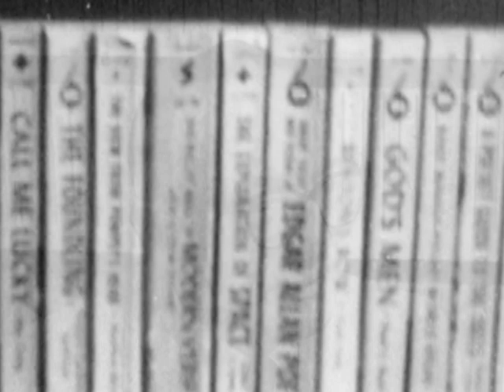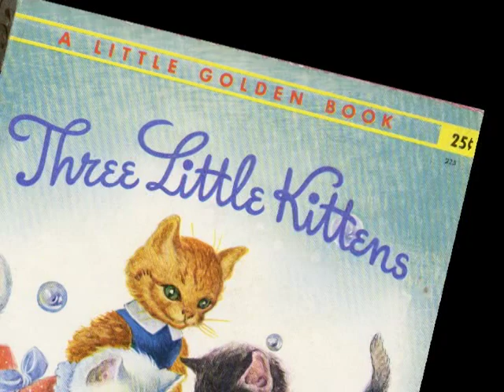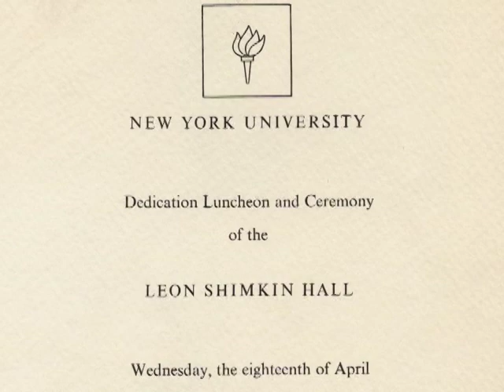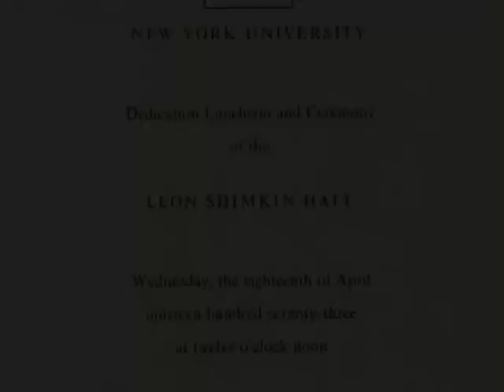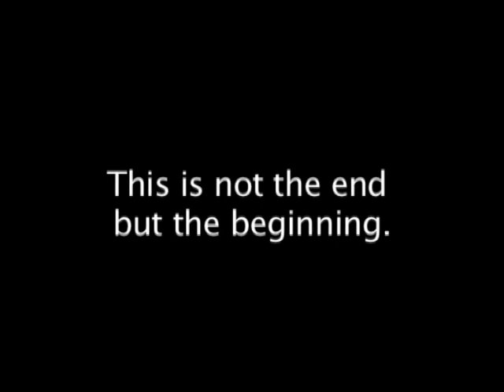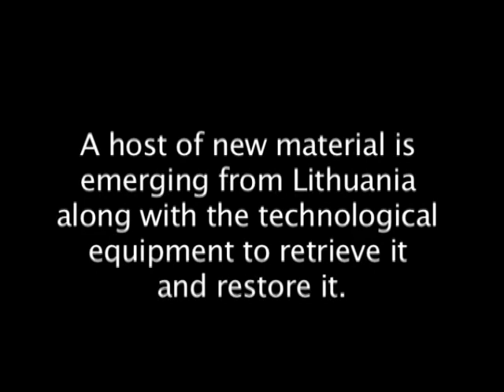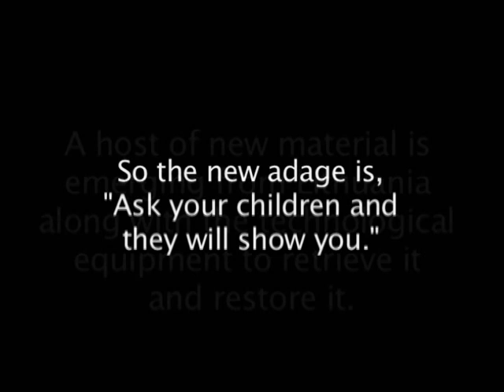Shimkin History Part 2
Shimkin Family Part 2
As narrated by Joyce, Emily and Maxine